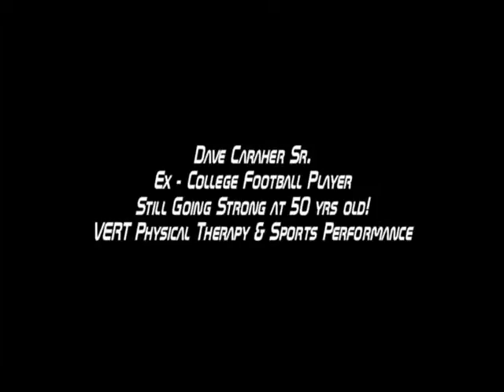Dave Caraher Sr - Ex College football player (OL) - Still Getting it done at 50 yrs old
Dave is 6'3' 300 lbs and moves like a cheeta!  Watch him on the Woodway - running a 100 yd dash